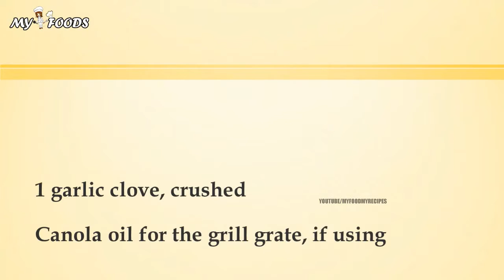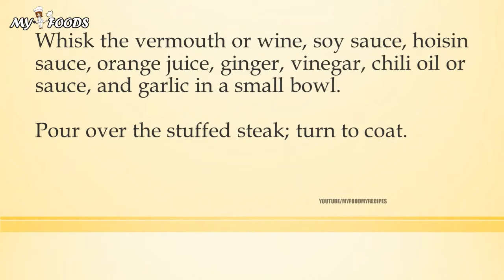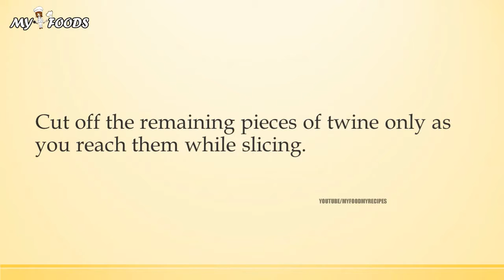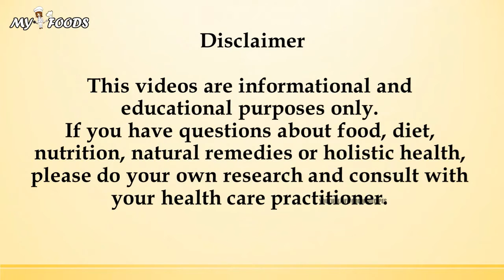Flank Steak Negimaki